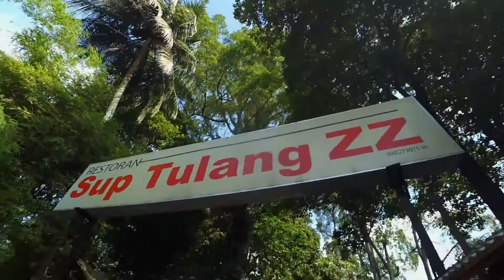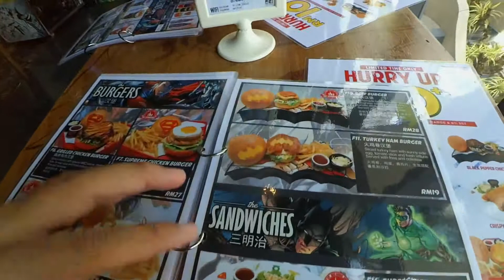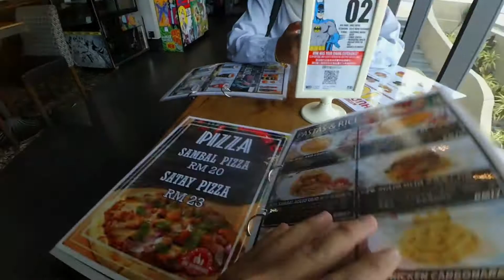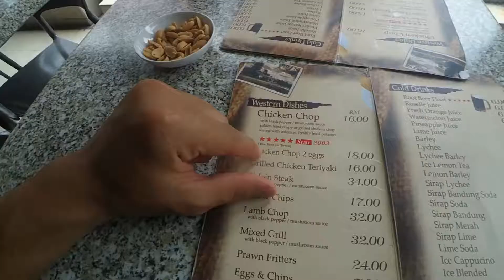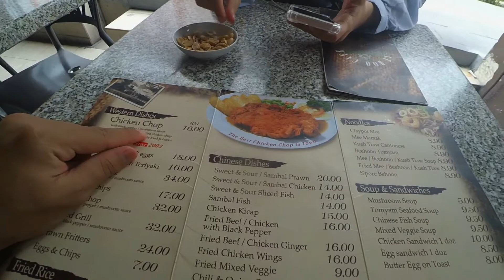Tempat WAJIB Korang kene makan di Johor !